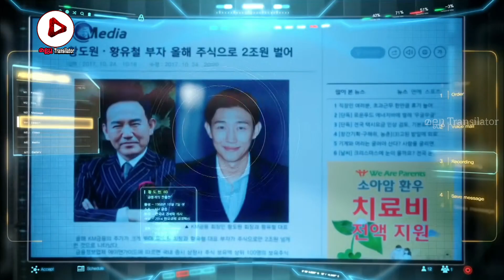റോബോട്ടിന്റെ വേഷം കെട്ടിയ പെൺകുട്ടി ep-3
MALLU TRANSILATOR is movie explanation/review/voice over channel in Malayalam. Especially world movie. We made lots explanation videos of world movie, so you can explore world movies by this youtube channel.
            We trying to explain the complete stories of movies in many languages, for example English, Korean, Japanese, Arabic, Chinese, French, Spanish, Rushian, Hindi, Tamil, Malayalam, Telugu etc..MALLU TRANSILATOR

MALLU TRANSILATOR എന്നത് മലയാളത്തിലെ സിനിമാ വിശദീകരണം/അവലോകനം/വോയ്സ് ഓവർ ചാനലാണ്.  പ്രത്യേകിച്ച് ലോക സിനിമ.  ലോകസിനിമയുടെ നിരവധി വിശദീകരണ വീഡിയോകൾ ഞങ്ങൾ നിർമ്മിച്ചിട്ടുണ്ട്, അതിനാൽ ഈ യൂട്യൂബ് ചാനലിലൂടെ നിങ്ങൾക്ക് ലോക സിനിമകൾ അടുത്തറിയാനാകും.